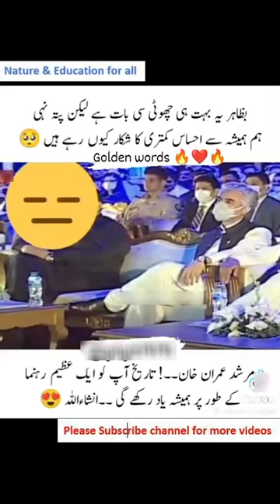Imran Khan on English Language